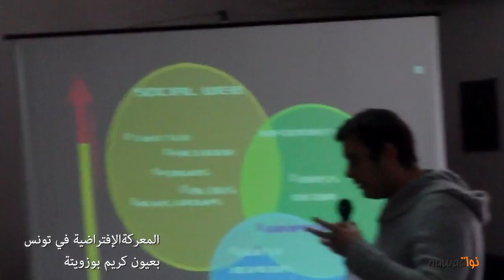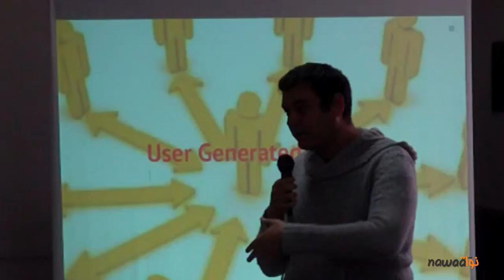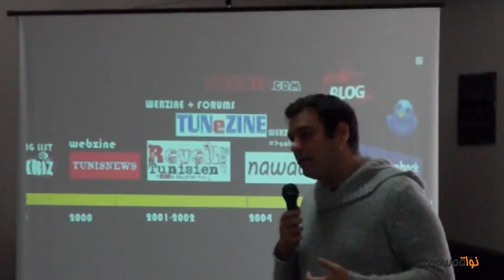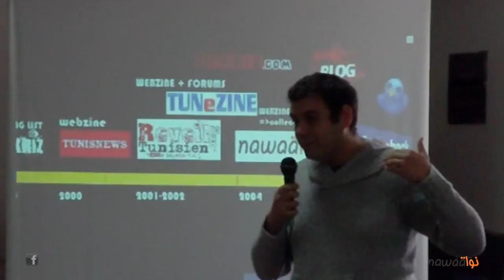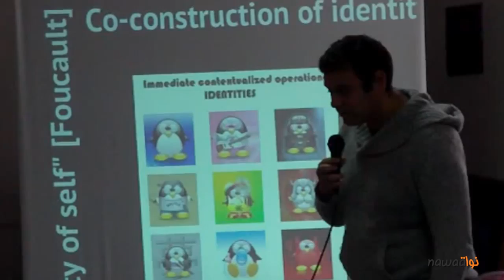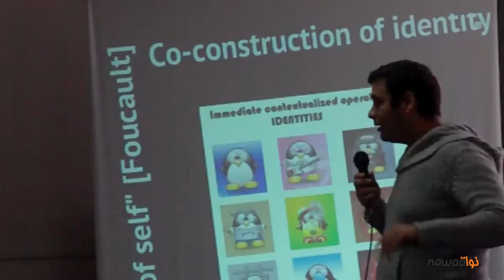تقديم لكريم بوزويتة حول الحرب الافتراضية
حديث عن القرصنة الالكترونية و حضورها في مراحل سياسية هامة من تاريخ البلاد.